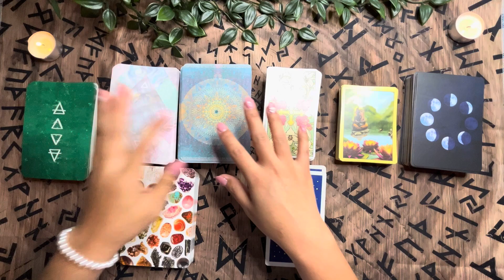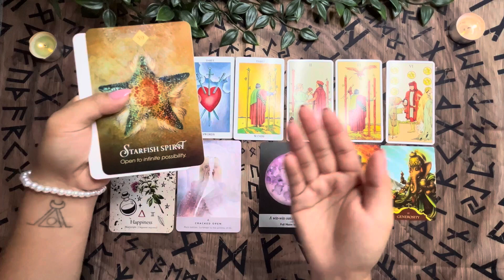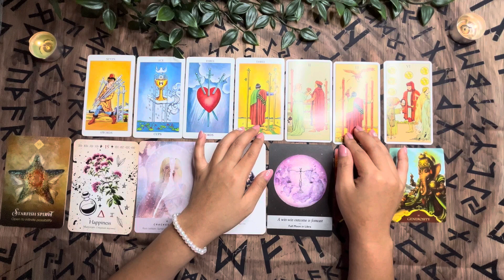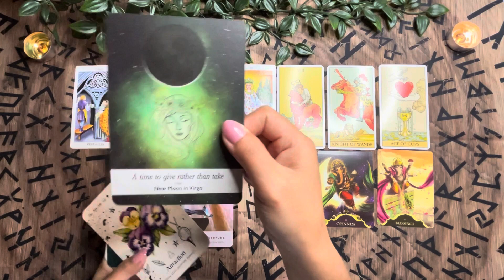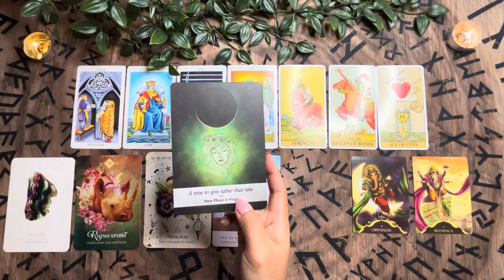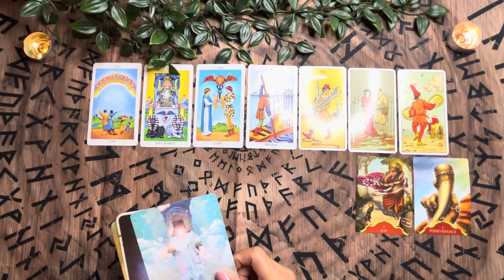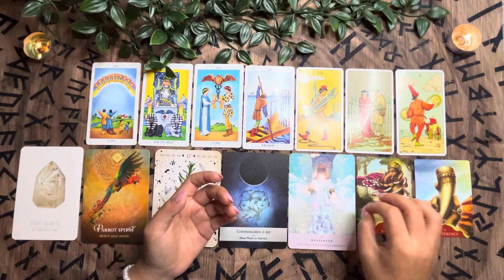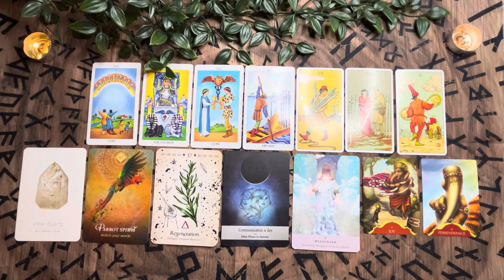Pick-a-card 🧿NOVEMBER 2023🧿👁️🔮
Hello Souls!

Todays video is a 'pick a card' reading For the month of NOVEMBER 2023!
 Once you've picked, skip ahead to the timestamp below 👇

🔮Time Stamps :
0:00 Introduction and shuffling
Card 1: 3:16
Card 2: 18:01
Card 3: 31:45

Whispers of lord Ganesha

Raider white tarot

Starseed oracle cards

If you decide to use them, I would be really  thankful. If not, I am always grateful that you watched my videos ❤️